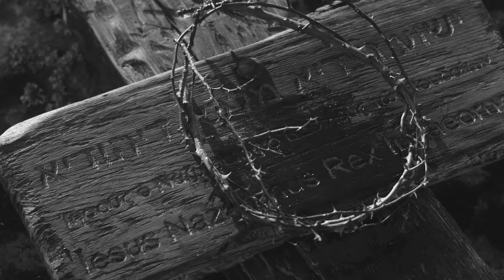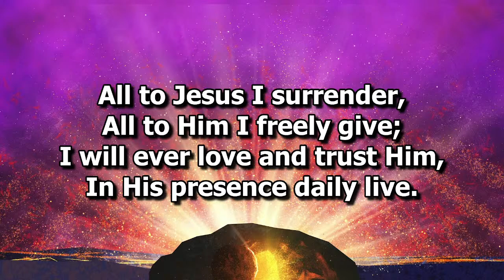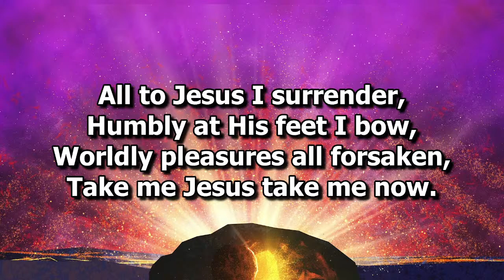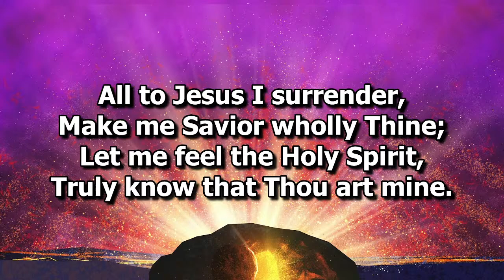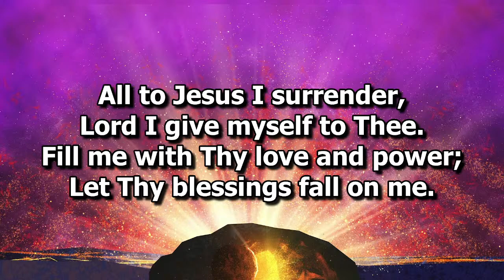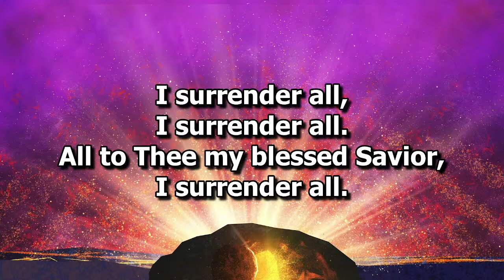Sunday Morning Livestream